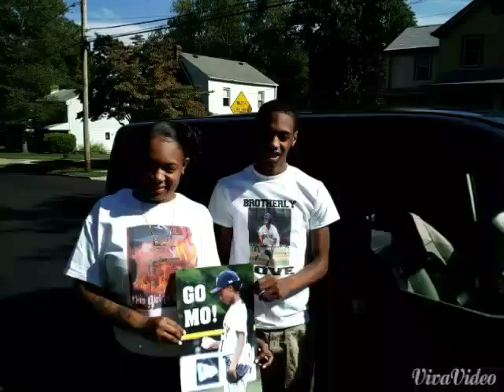Mo'ne - Inspiration to all